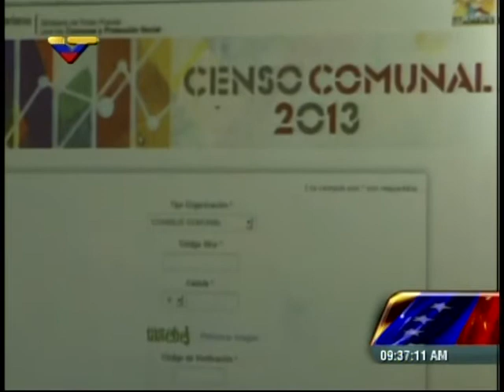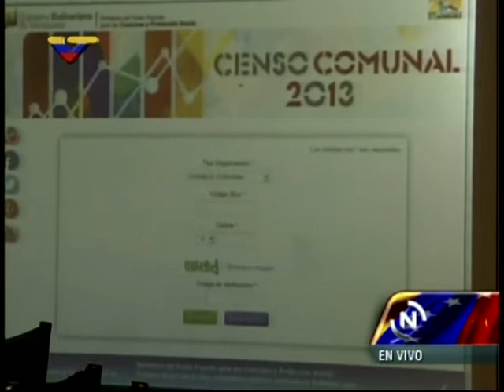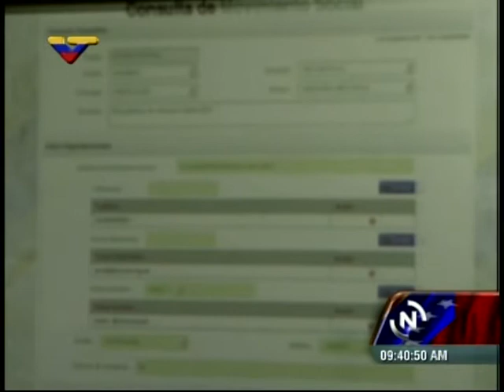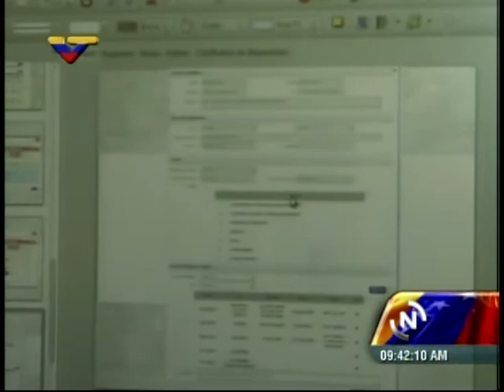Rueda de prensa del ministro Reinaldo Iturriza anunciando censo comunal 2013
Realizada este